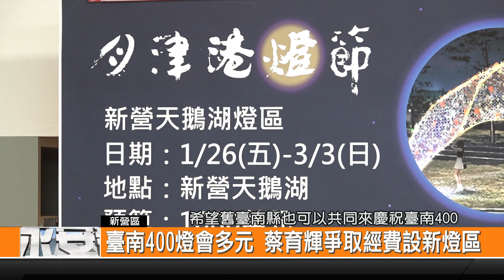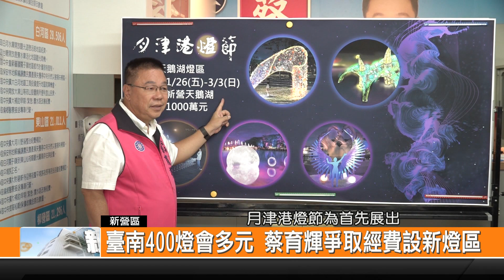臺南400燈會多元 蔡育輝爭取經費設新燈區-新永安新聞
明年就是臺南400 除了臺南市每一年都會辦理的月津港燈節 臺灣燈會也將辦在臺南 為了要提升大溪北地區的觀光發展 市議員蔡育輝爭取經費 將原本月津港的燈區擴展到新營天鵝湖周邊 希望可以吸引人潮前往 讓溪北地區的燈節活動更加熱鬧